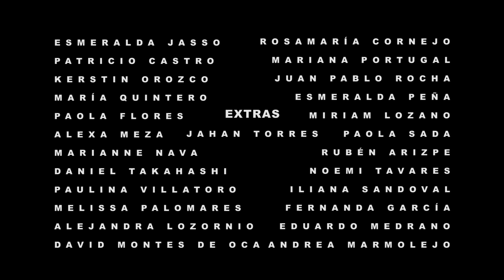Never Been To Budapest - Lean (Video Oficial)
A film by: Discordia Colective